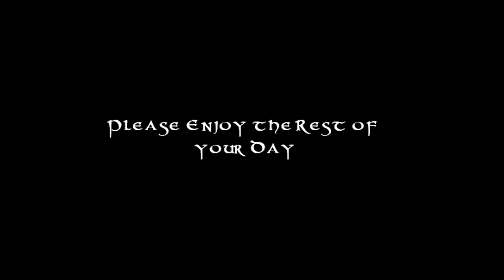The Clerk of Oxford's Tale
This is the awesomest movie you will ever see.